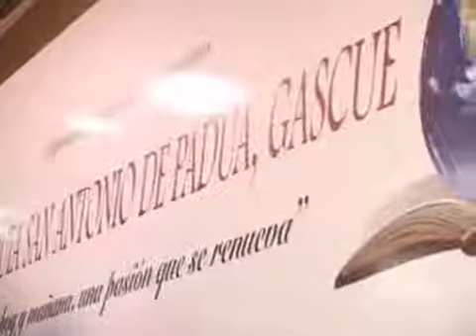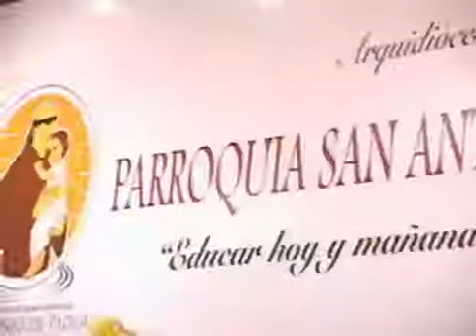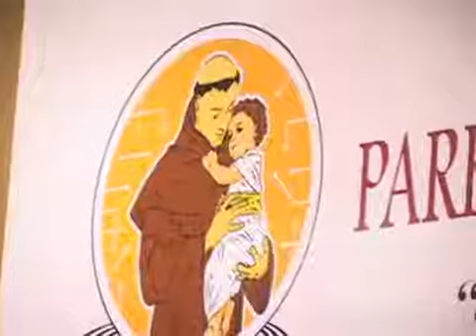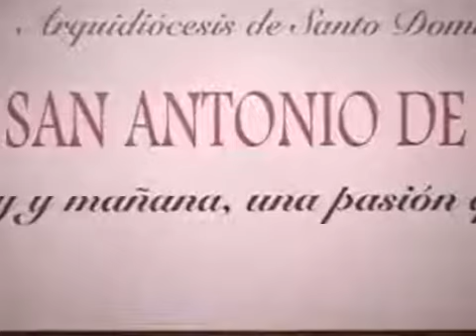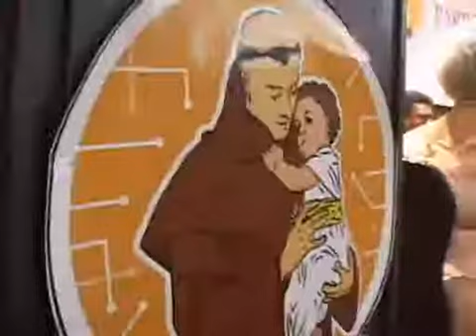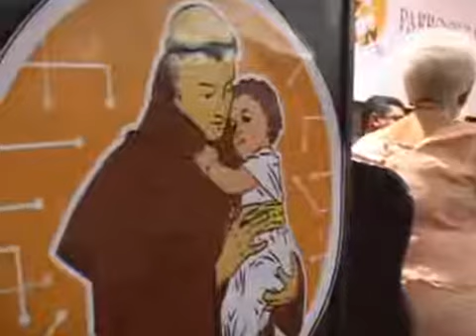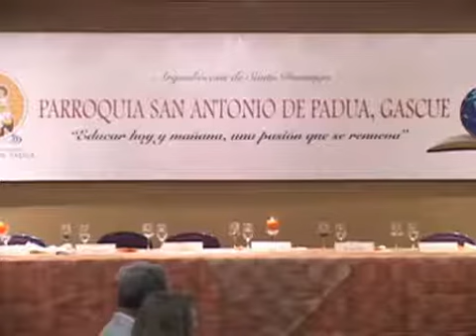Livestream Producer 20170609 114245 446